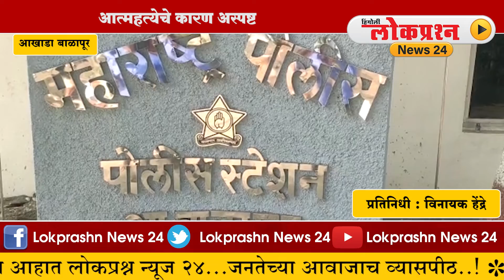LOKPRASHN NEWS 28 01 2022